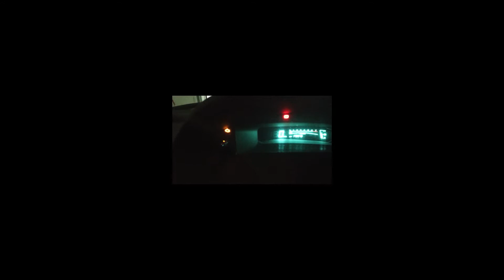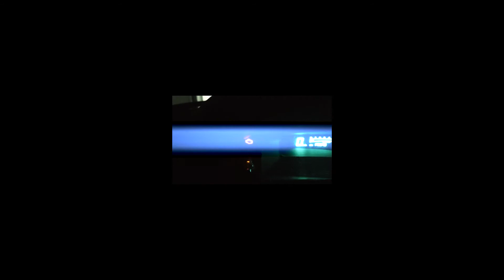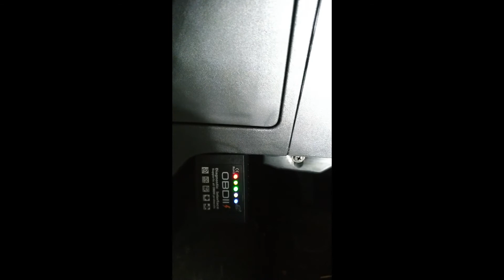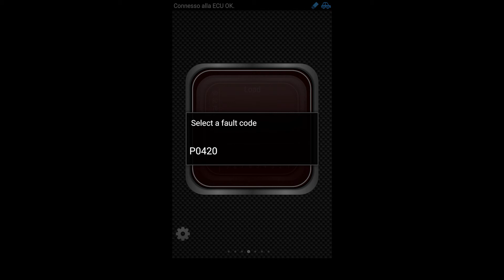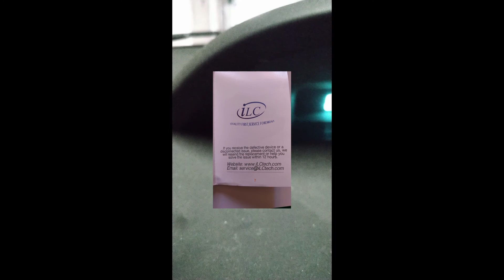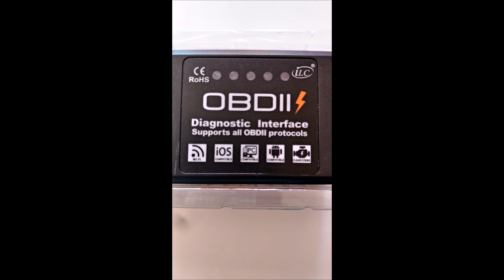FIRST LOOK to ILC Diagnostic OBDII - EOBD Scan Tool - DIAGNOSI ELETTRONICA AUTO FAI DA TE !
*** Attenzione questo video non è un tutorial *** Oggi un consiglio per gli amanti del FAI DA TE sulla propria auto! Ad alcuni di voi sarà capitato di vedere accesa sul cruscotto della propria automobile la famigerata spia AVARIA Motore , una spia molto generica che segnala problemi di vario genere , piu' o meno seri , ma che a volte sono solo falsi positivi! Scopriamo insieme come resettarla con questo simpatico , economico e utile dispositivo!

LINK AMAZON

CREDIT:
SIGLA INIZIALE:  Imperial Forces - Aaron Kenny
SIGLA FINALE:    Birds - Corbyn Kites
ALTRI BRANI: